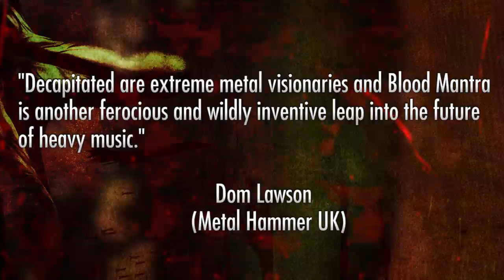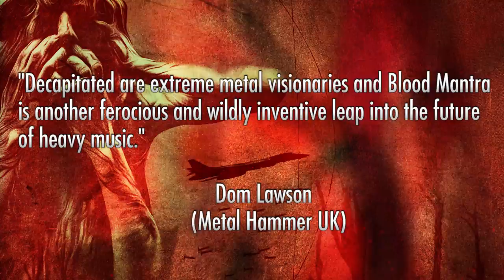DECAPITATED - Blood Mantra, The Tracks Part II (OFFICIAL PREVIEW)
Samples of the last 4 tracks of DECAPITATED's album BLOOD MANTRA.

Amazon MP3

"BLOOD MANTRA" is OUT NOW via Nuclear Blast Records.